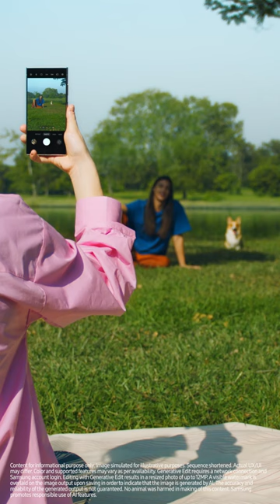Epic Tips x Galaxy S24 Ultra: Make your pics bow WOW! | Samsung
Any pic is PAW-sible 🎨🎨🖼🖼 Move it, resize it, just like that with Generative Edit. GalaxyAI GalaxyS24 Ultra